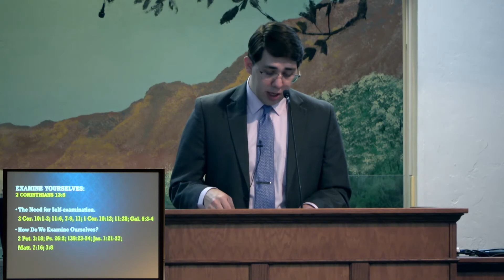Examine Yourselves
November 21, 2021 -- Sunday Morning
Brenden Ashby
Country Club Road Church of Christ
145 N Country Club Road
Tucson, Arizona  85716